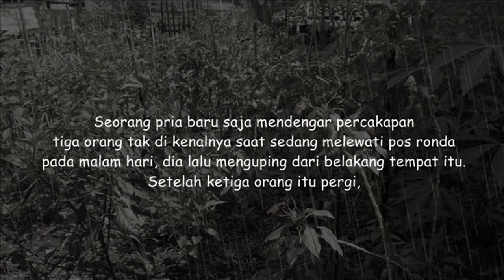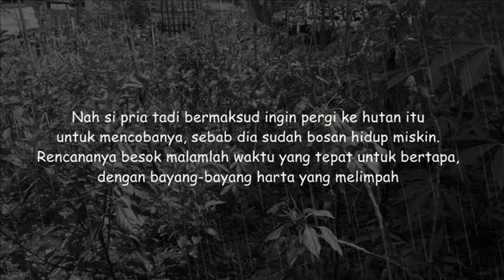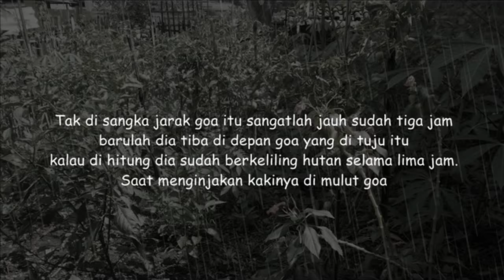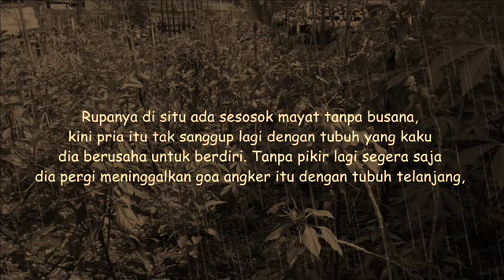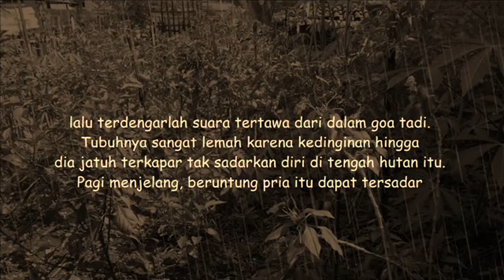Cerita Seram - Bertapa di Goa dapat Ilmu Hitam - Kizmizz.17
Nekad bertapa di hutan terlarang... OMG...